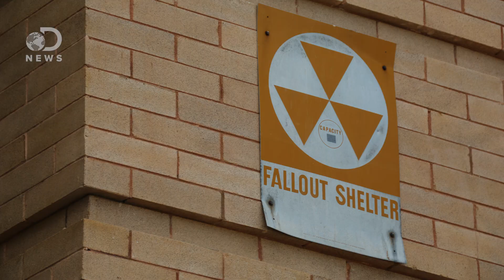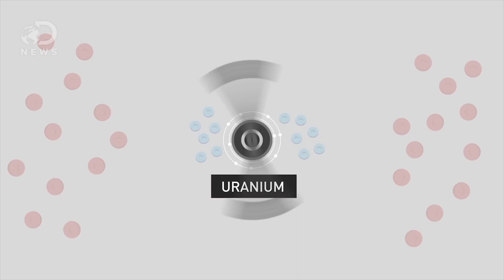What Does Nuclear Fallout Do To Your Body?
Nuclear explosions can spread harmful particulates for hundreds of miles. What is nuclear fallout and how can we protect ourselves from it?

"This Centers for Disease Control and Prevention (CDC) web site provides information about radioactive fallout from nuclear weapons tests conducted in the atmosphere around the world (global weapons testing) during the 1940s and 1950s. CDC and the National Cancer Institute (NCI) have studied whether it is possible to estimate the health effects to Americans from this global fallout. In the process, CDC and NCI were able to make some estimates of how much fallout exposure people received, what some of the possible effects might be, and how frequently the effects might occur."

"Damage caused by nuclear explosions can vary greatly, depending on the weapon's yield (measured in kilotons or megatons), the type of nuclear fuel used, the design of the device, whether it's exploded in the air or at earth's surface, the geography surrounding the target, whether it's winter or summer, hazy or clear, night or day, windy or calm. Whatever the factors, though, the explosion will release several distinct forms of energy."

St. Louis Baby Tooth Survey, 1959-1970
"The Baby Tooth Survey was initiated in December 1958 as one of the activities of the Greater St. Louis Citizen's Committee for Nuclear Information (CNI).  The Committee was organized in April 1958 by a group of scientists and public-minded citizens who felt that the community should be given accurate information on the known effects of nuclear energy and radiation."